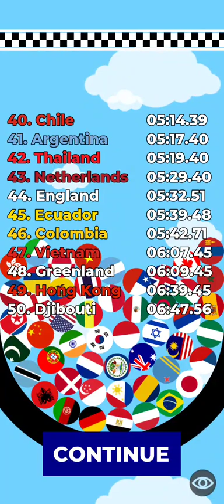Countries Elimination Marble Race | Who Will Be the First to Win?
Countries Elimination Marble Race | Who Will Be the First to Win? |Choose Your County and Win the Race marble race
algodoo
marble run
marble game
country
marble
countries race
marble factory
elimination
elimination marble race
county game
marble run game
countryballs
countries
countryrace
survival race
marble racing
countryball
mikan
bouncy marble
marble races
48countries
united states
escape from the black
malaysia
japan
mexico
italy
indonesia
india
germany
france
canada
brazil
uk
spain
laman genuis
russia
marble race countries elimination
south korea
marble racing videos
marble videos
100 countries
vietnam
countries elimination
argentina
marble race world cup
rainbowgear
survive
country race
rainbow gear
world cup marble race
100 countries elimination
crazy marble race
100 countries marble race
मार्बल रन
carrera de mármol
мраморный бег
portugal
colombia
мраморная гонка
lomba marmer
marble champions
fubeca's marble runs
marble league
marble circuits
race ball
marble sports
bolinhas de gude
marble fubeca
carrera de canicas
balap kelereng
color marble race
2022 marble race
quiz
marble survival
run
ball
marble race elimination tournament
course
bille
mabille racing
racing
long marble race
50 countries elimination
50 countries marble race
50 countries
epic marble race
times elimination
world race
worldcup
algeria
australia
marbles
elimination tournament
algodoo marble
race in algodoo
azerbaijan
bangladesh
belarus
belgium
bulgaria
cambodia
chile
croatia
cyprus
czechia
finland
greece
75 countries elimination
75 countries marble race
75 countries
hong kong
israel
sweden
switzerland
taiwan
thailand
turkey
ukraine
united arab emirates
saudi arabia
serbia
singapore
world cup 2022 marbles
slovakia
romania
among us
amongus
marble run videos
algicosanthlon
algodoo physics
elimination marble
marble elimination
countryballs race
peru
relaxing music
sleep music
calming music
soothing music
peaceful music
calm music
study music
piano music
relaxing music
calming music
sleep music
meditation music
relax music
peaceful music
piano music
sleep
study music
relax
stress relief music
healing music
calm music
sleeping music
relaxing piano music
soothing music
yoga music
study
relaxing
soft music
meditation
soothing relaxation
music
spa music
piano
yoga
binaural beats
work music
music for sleep
sleep meditation
stress relief
instrumental
relaxation
background music
massage music
healing meditation